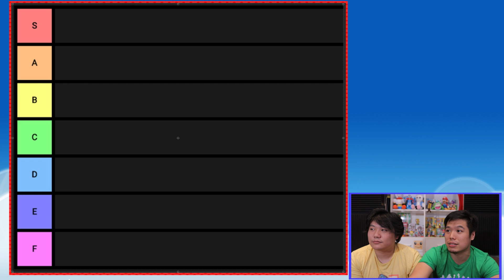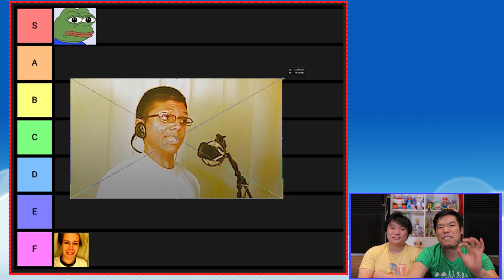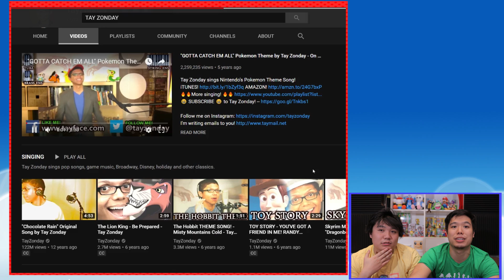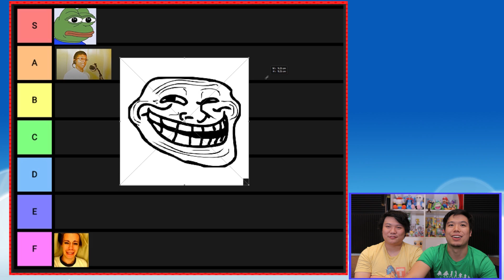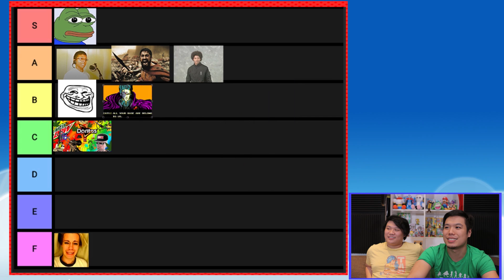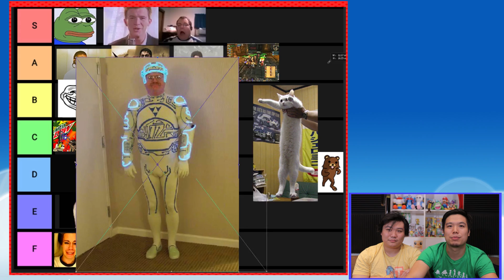Ranking Vintage Memes